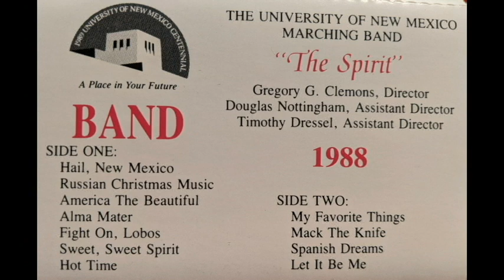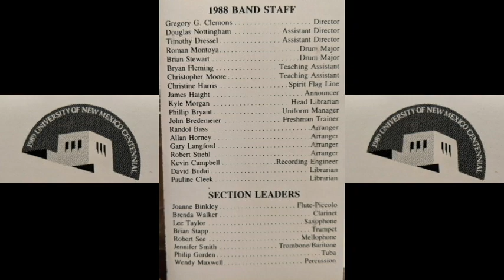University of New Mexico Marching Band "The Spirit" 1988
Directed by Gregory G. Clemons, assisted by Doug Nottingham and Timothy Dressel. Recorded by Kevin Campbell. Full staff and section leaders listed at end of video.
0:00    Hail, New Mexico
1:05    Russian Christmas Music
2:52    America The Beautiful
4:11    Alma Mater
5:05    Fight On, Lobos
6:12    Sweet, Sweet Spirit
8:04    Hot Time
8:51    My Favorite Things
11:08  Mack The Knife
13:14  Spanish Dreams
15:50  Let It Be Me